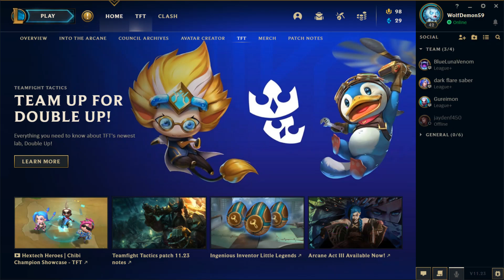Team Fight Tactics episode 4